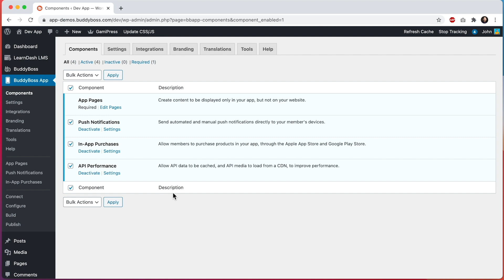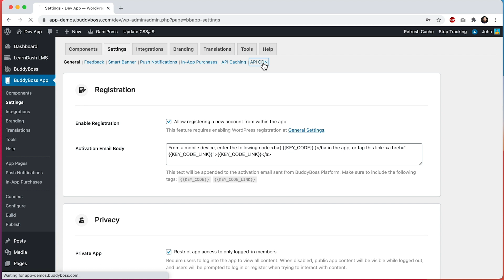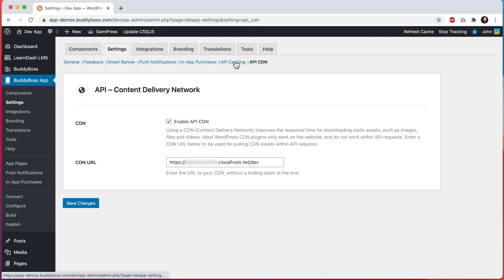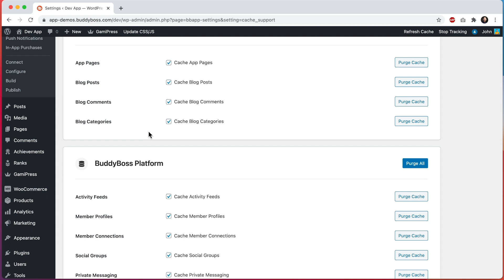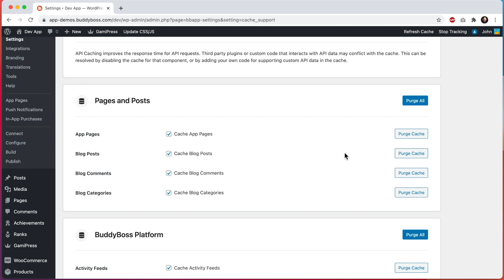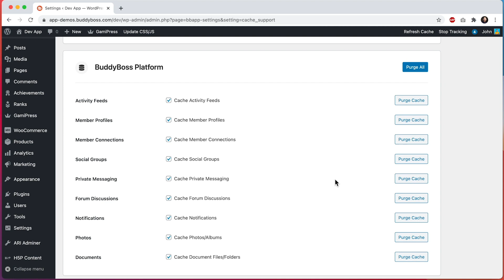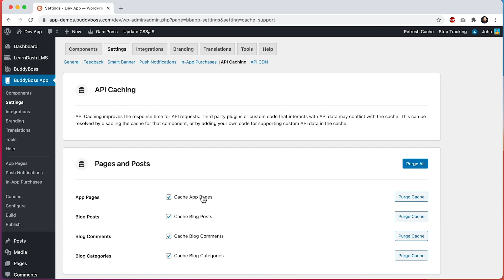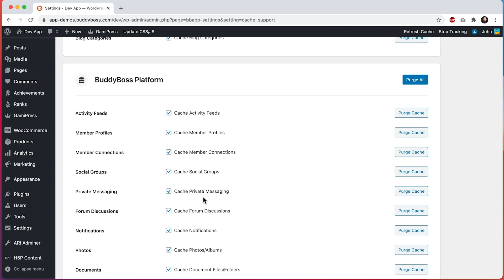How to enable API Caching in BuddyBoss App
In this tutorial, you will learn how to use API Caching to improve the performance of your BuddyBoss App. This feature allows repeat visits to content in the app to load from a pre-built cache.